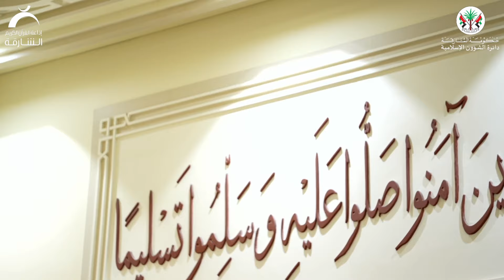ليلة 24 رمضان | صلاة القيام /القارئ: عبدالرحمن شوكري | مسجد: فاطمة الزهراء